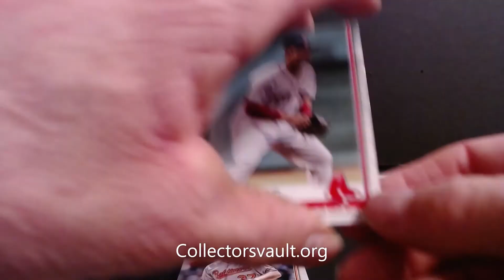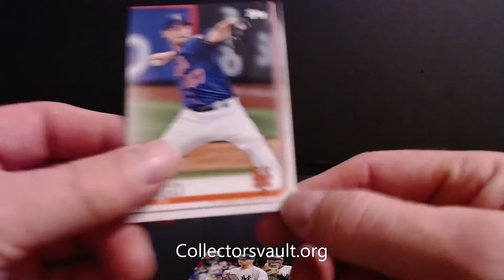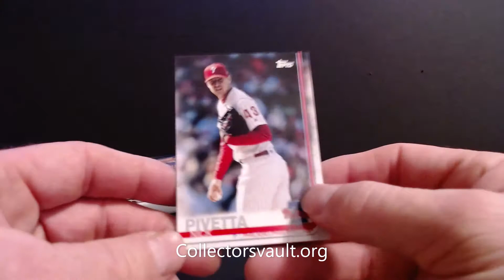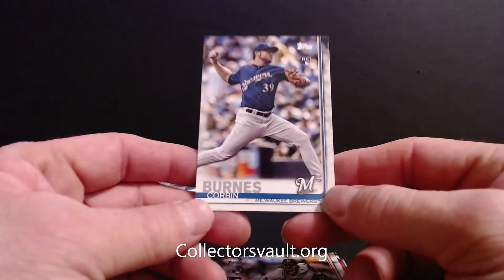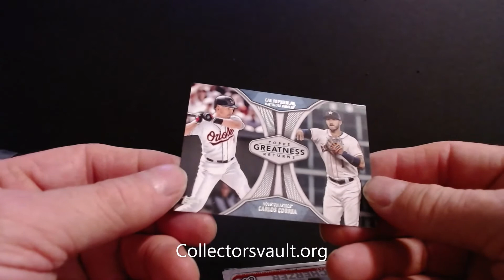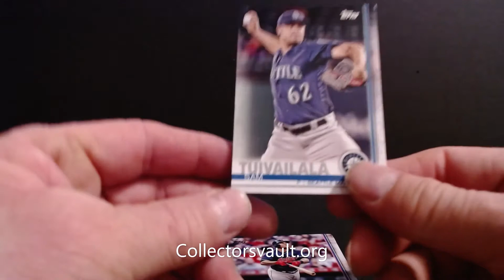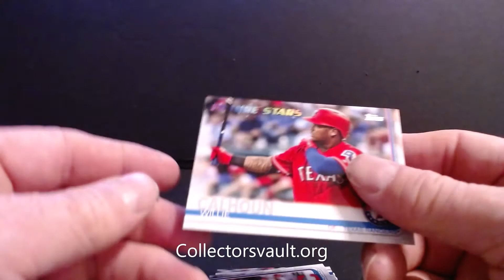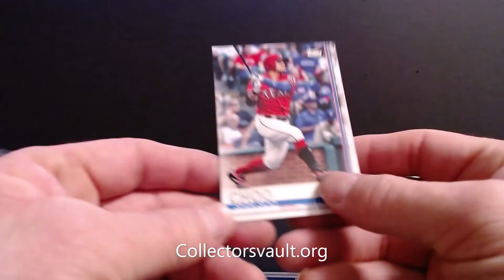2019 3 pack retail video 2 topps baseball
2019 3 packs of retail video 2 topps baseball